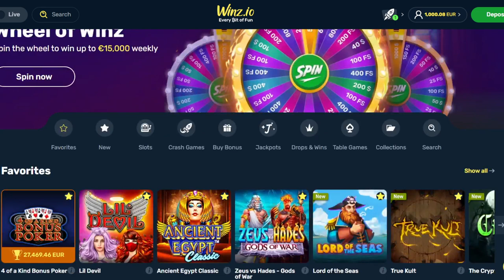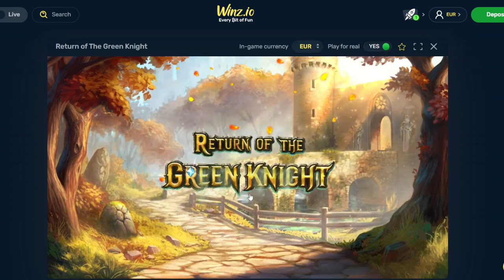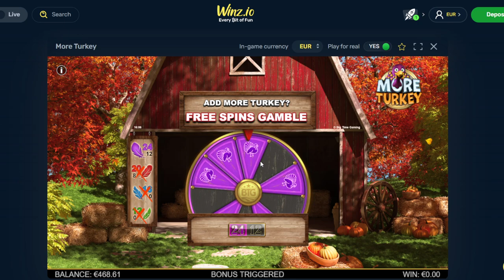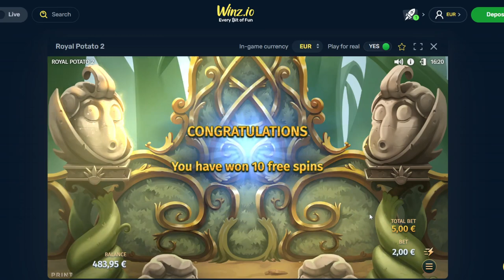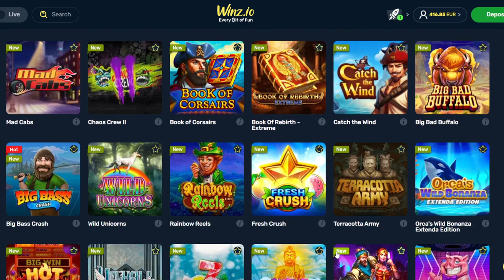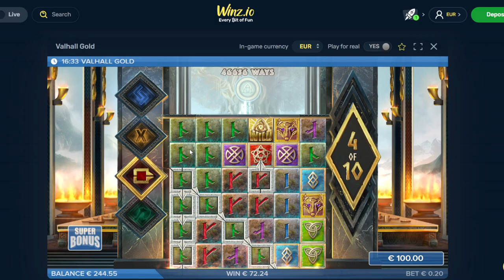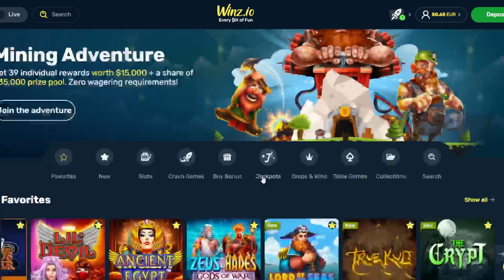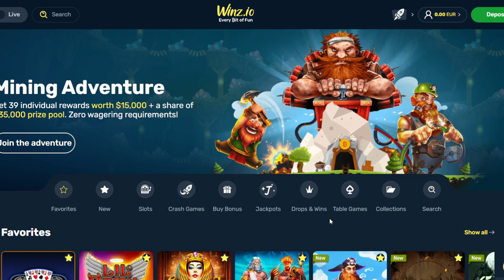SHANE'S RAW SLOT SPINNING SESSIONS NUMBER 001